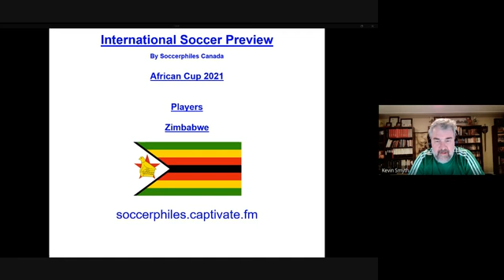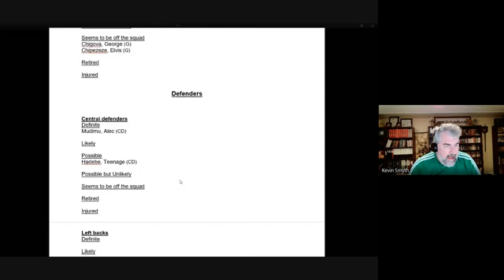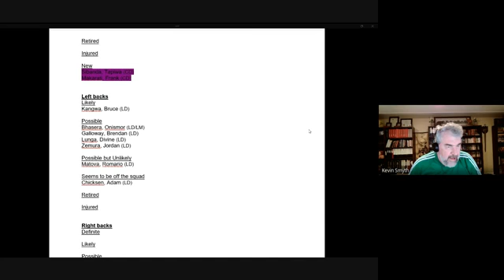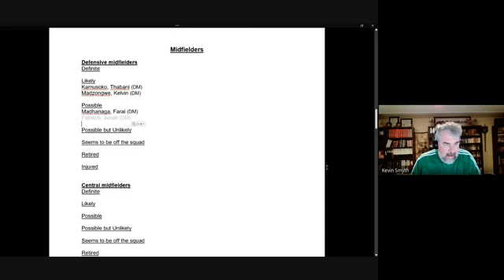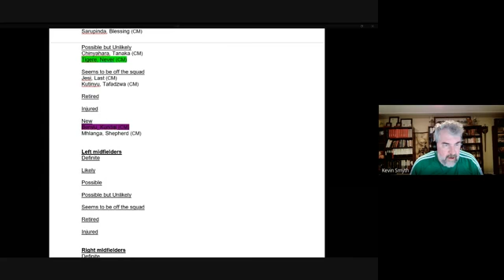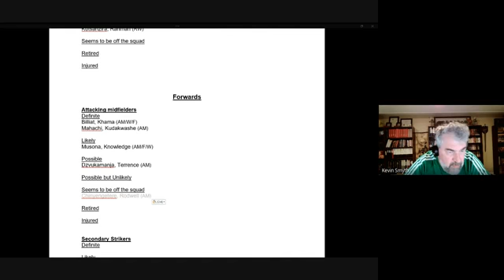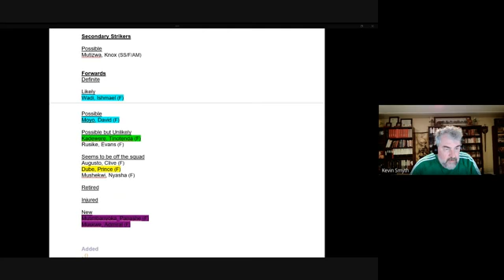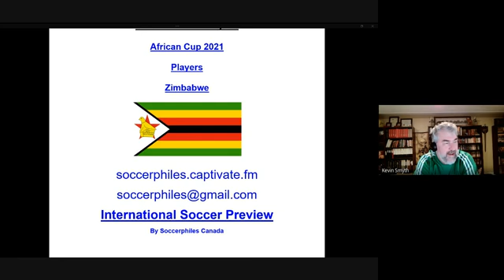African Cup 2021 Preview – Zimbabwe - Players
This podcast series will help you get to know the players of each team.

Information comes from the soccer files to give:
- A biography of the team’s active players including their
     - age, caps and goals
     - participation over the last year
     - history in previous competitions

This information is used to predict their likelihood of making the squad.

The squad list is then checked to compare these predictions.

The podcast ends with a review of the likely starters.

We hope becoming familiar with the players will increase your pleasure in following African Cup 2021.